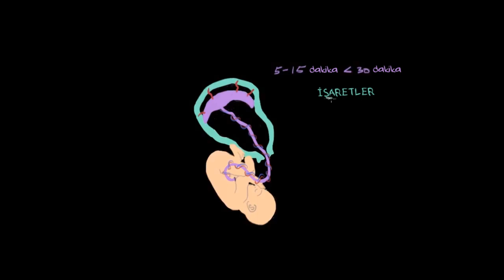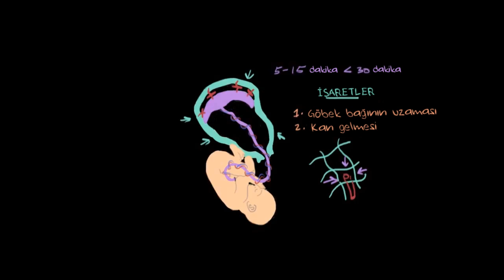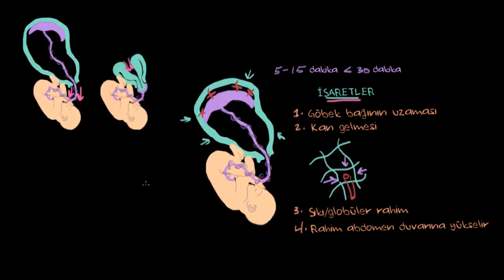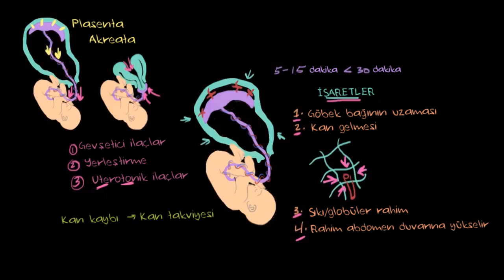Uterus (Rahim) Dönmesi (Fen Bilimleri) (Sağlık ve Tıp)